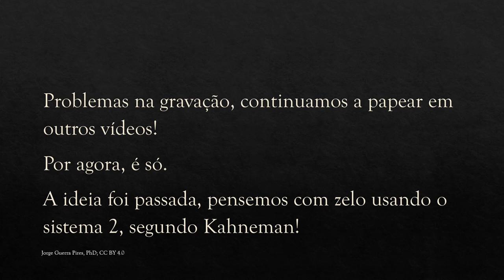O caso do algoritmo malvado que seleciona bolsistas CNPq: não joguemos a criança fora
seções
0:00 - palavras iniciais
18:50 - usamos um sistema de dois pesos para decidir, segundo Kahneman